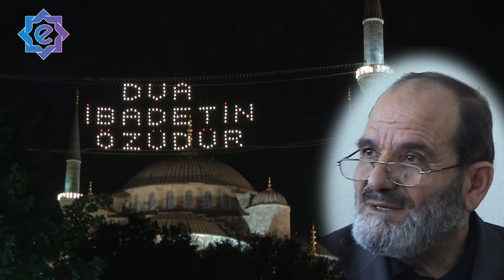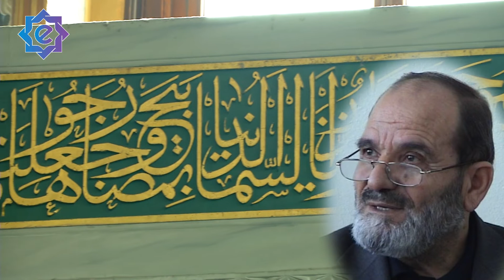ALLAH'IN YANINDA İNSANIN ACİZLİGİ - Zeki SOYAK - Gönül Sohbetleri